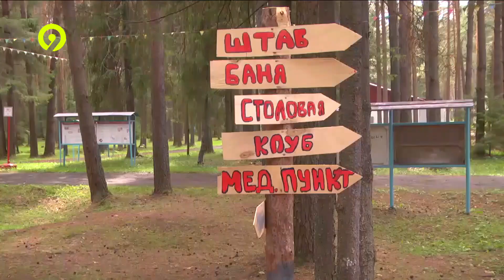Оперативное совещание у губернатора